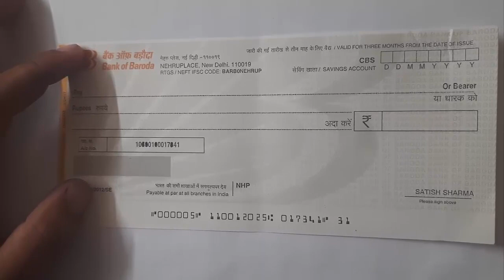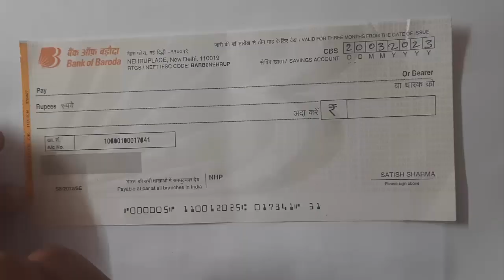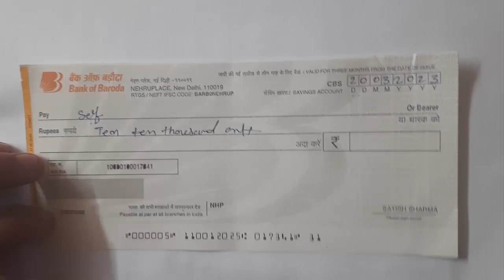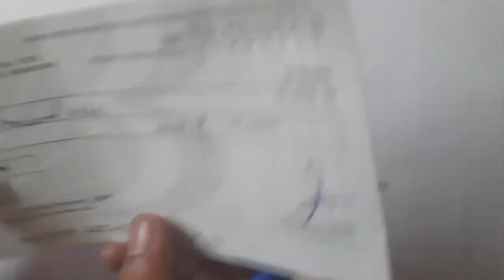How To Withdraw Money Using Cheque 2023 | check se paise kaise nikale | BOB Bank Cheque Fill Up 2023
How To Withdraw Money Using Cheque 2023 | paise nikalne ka check kaise bhare

is video me aap sikhenge ki kisi bhi bank ka check kaise bhare or cheque se paise kaise nikalne, is baat ka dhyan rakhe ki jab aap cheque khud ke liye bharte hai yani paise nikalne ke liye cash withdrawa karne ke liye bahrte hai to wo self cheque kahlata hai. or dusro ko apko paise dene hai yani dusre kisi ke liye bhar rahe hai to cheque me pay par unka naam likhna hota hai jike liye bhi  aap check ko bhar rahe hai.